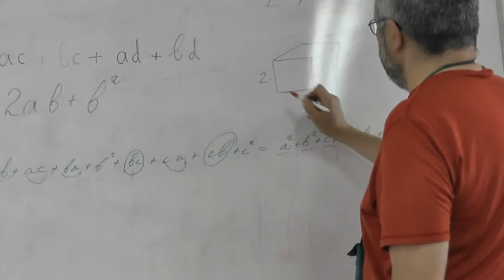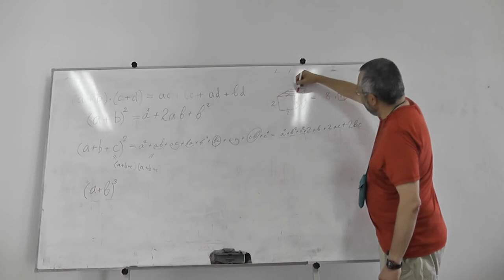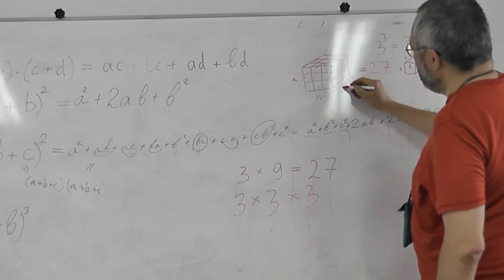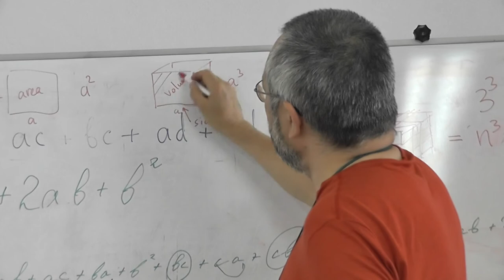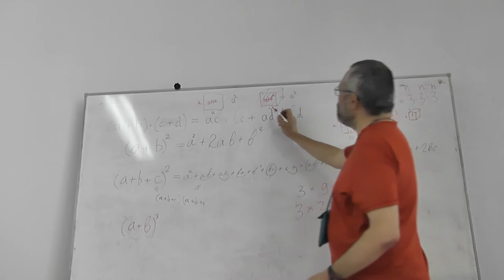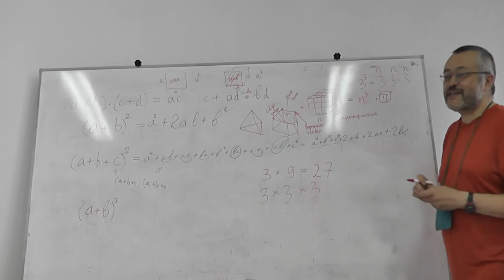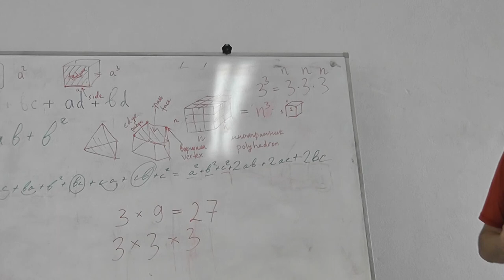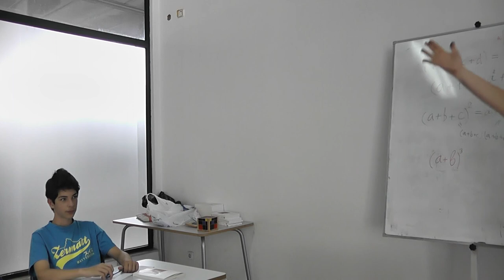20 Грани, рёбра и вершины куба